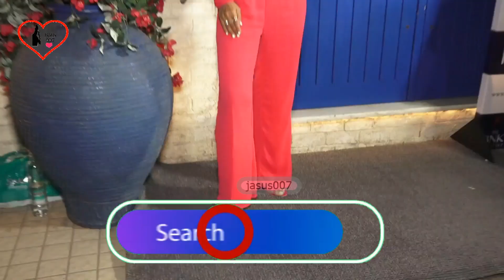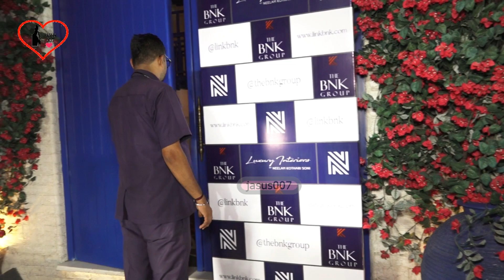SALAMN KHAN SISTER,RAVEENA TANDON & MORE AT NEELAM KOTHARI CELEBRATE HER JOURNEY AS AN INTERIOR DESI